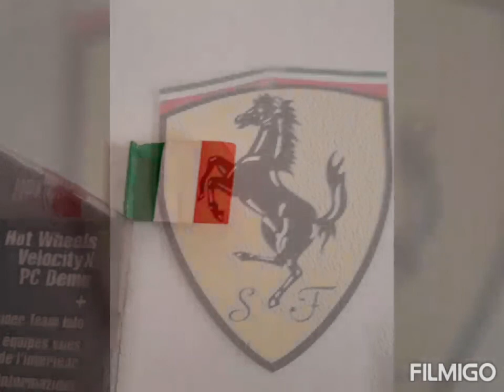F1 LOVE 26 MODELLINI F1 AL SUD